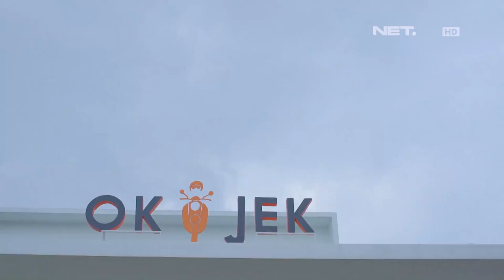OKJEK Episode 87 - 26 April 2016 (Part 1/5)